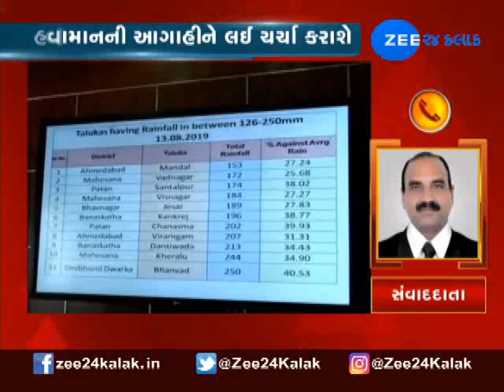Meeting Of Weather Watch Committee In Gandhinagar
રાજ્યમાં લીલા દૂષ્કાળ વચ્ચે ગાંધીનગરમાં આજે વેધર વોચ કમિટિની બેઠક મળી હતી.